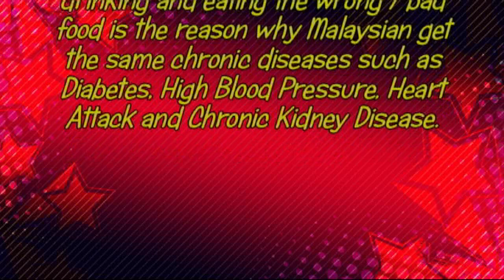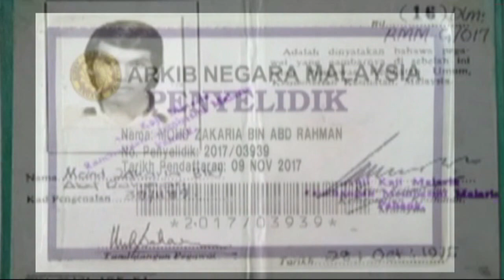CAUSES OF CHRONIC DISEASES IN MALAYSIA..??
This video was about the research and findings regarding to chronic diseases attacking Malaysian overall. Through the research, most drinks and foods consumed by Malaysian are similar among all races; Malay, Chinese, Indian, Kadazan, Dayak, Murut and other ethnics exist in Malaysia. Most drinks and foods contains a lot of sugar and high glycemic index causes to inflammation. Due to consuming those drinks and foods  cause diseases as Diabetes, High Blood Pressure, Heart Disease and Chronic Kidney Disease.